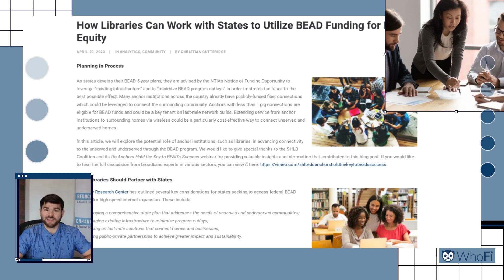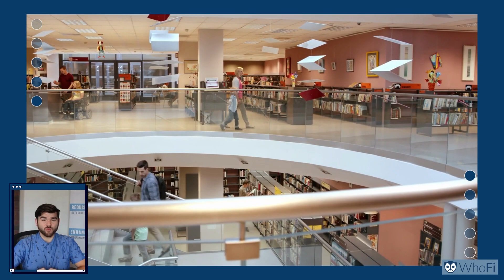Quarterly Library WiFi Usage Analysis - Q2 2023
Analyzing public library WiFi usage and digital equity from Q2 2023. Keeping up with the latest library trends and updates on BEAD funding.